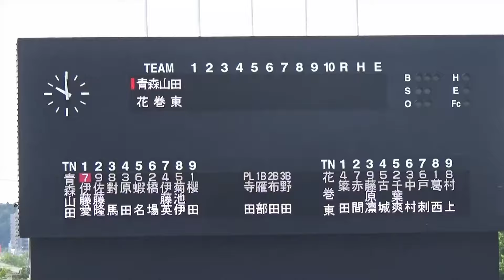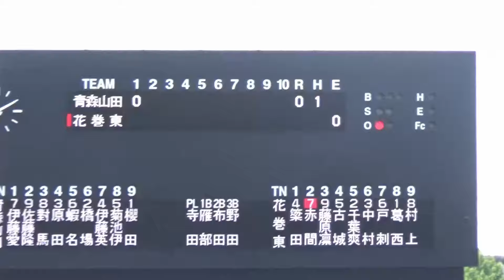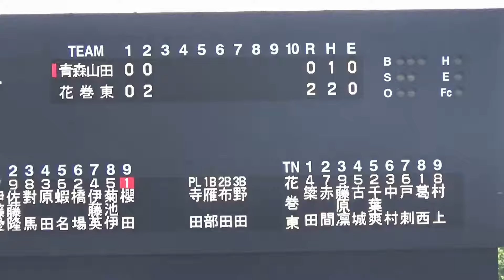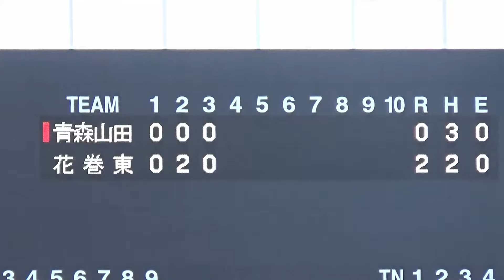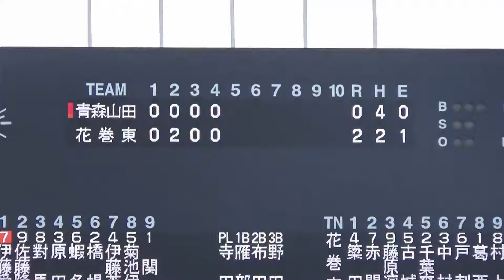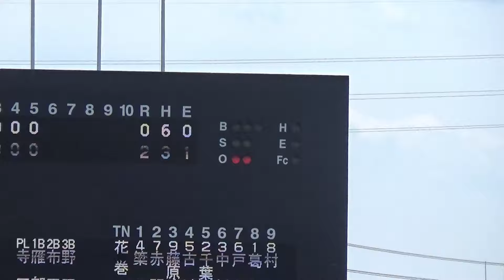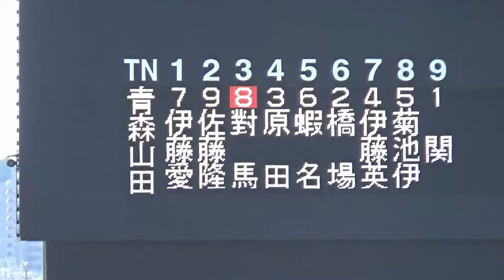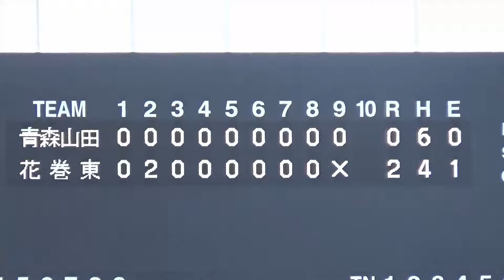【ダイジェスト】花巻東がセンバツ8強の青森山田に競り勝ち決勝進出！葛西陸投手が6安打完封（第71回春季東北地区大会 青森山田vs花巻東）／Japanese high school baseball